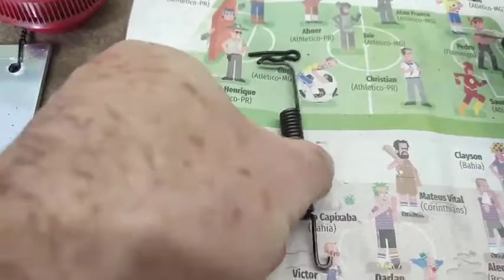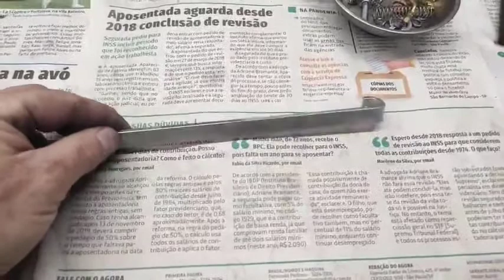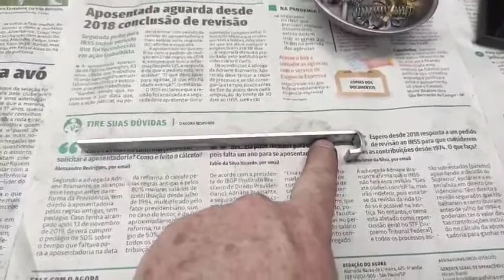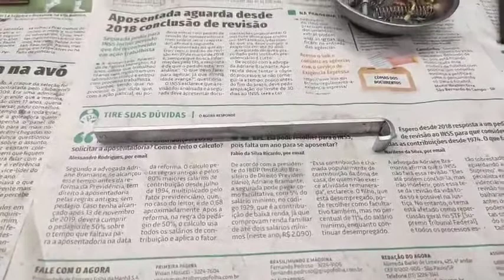EMBREAGEM FORD MAVERICK - PLANEJANDO E SOLUCIONANDO UM PROBLEMA CRÔNICO DA PEDALEIRA DO CARRO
Eu não gosto só de mostrar a solução de alguns problemas de alguns carros.

O legal é mostrar também como cheguei em determinada peça pra resolver algum problema.

E é exatamente isso que faço nesse vídeo.

Sem nenhum planejamento, começo e finalizo uma adaptação feita na pedaleira do Maverick, que por sinal ficou muito boa.

Quer receber conteúdos diários como esse, direto da Hot Rod Shop Garage34?

Telegram é um aplicativo tipo o WhatsApp só que, na minha opinião, muito melhor ;)

Valeu!